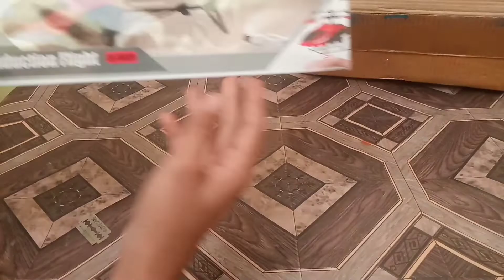Remote Control RC Helicopter Unboxing And Testing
cheerwing u12s mini rc helicopter with camera remote control helicopter,